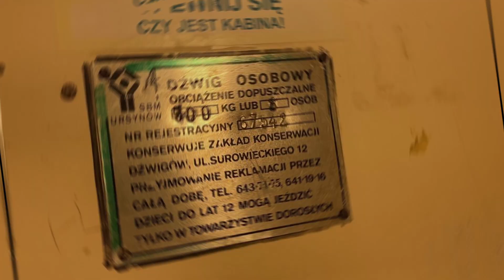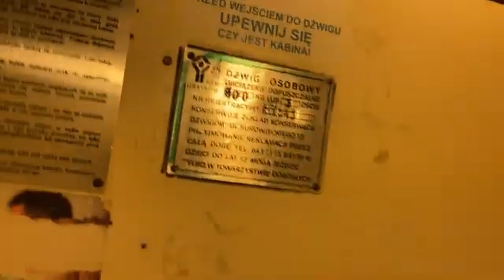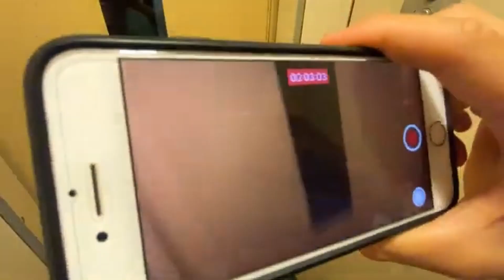3x ZREMB Osiedlowy | Polaka 5 kl. III, II i I | Warszawa, Ursynów